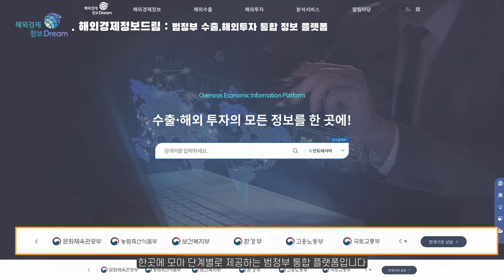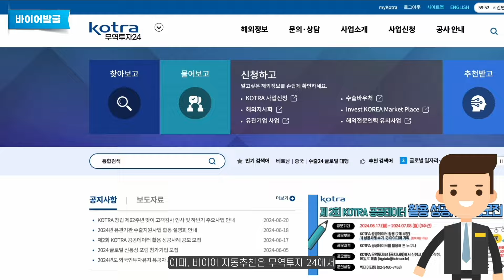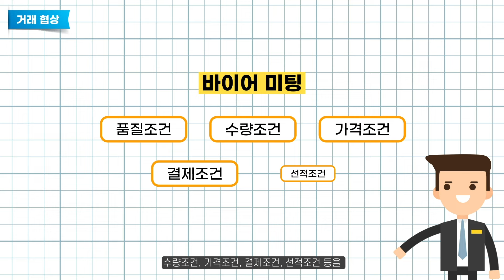✨트라이빅&해드림✨으로 수출하는 방법 | 5️⃣바이어발굴 및 거래 협상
트라이빅 해드림으로 수출하는 방법 A to Z 대!오!픈!

아-아 디플센터의 플랫폼 트라이빅-해드림 활용이 필요하신 분들은 주목📣
목표국가설정부터 사후관리까지 안내하는 동영상이 왔습니다🙌
수출단계별 플랫폼 활용 방법에 대하여 자세히 설명하는 내용을 담았으니